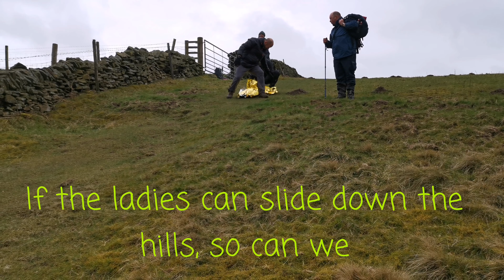Peak District. Hathersage, Bretton, Abney Moor and Shatton Edge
The "uninvited" head out for an 11 mile hike, enduring steep inclines and declines, loads of mud and many more laughs. Taking in refreshments an the Barrel Inn whick is the highest pub In Derbyshire.